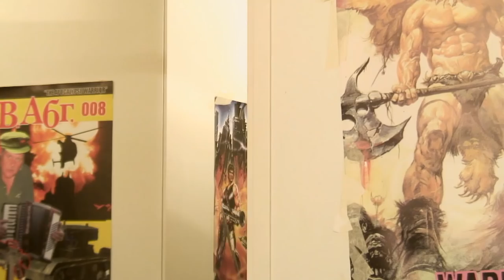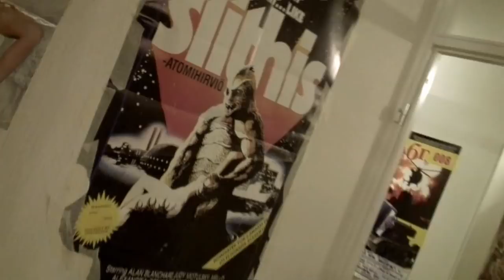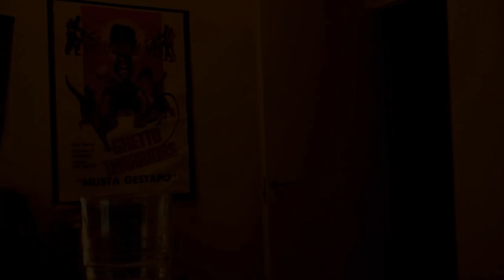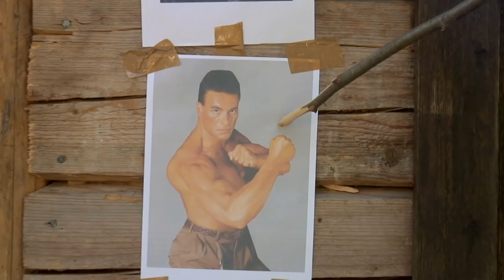Juhlajätkät Season 1 osa 4: Hervannan lohikäärme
The groups nerd, Alpo, has had enough of constant abuse and signs up for karate training in order to kick Jammu's ass! At first everything seems to be going well despite some unorthodox training methods. But evil is at work, and nothing turns out to be what it seems... NOTE: The protoepisode is called Eye of the tiger.